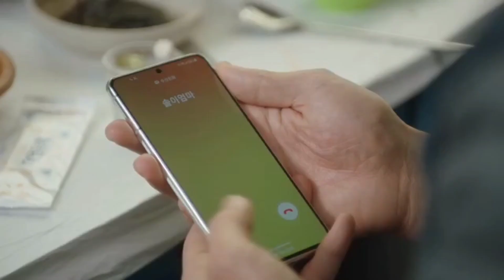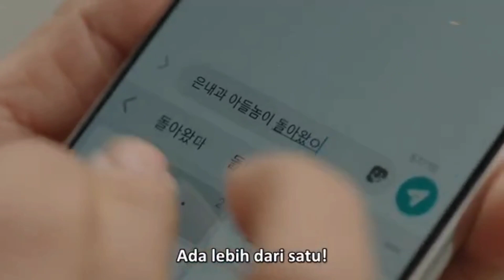YA BENAR ANAK ITU ADALAH AKU